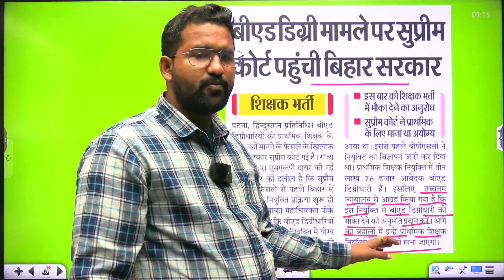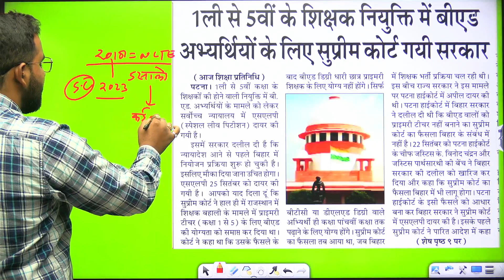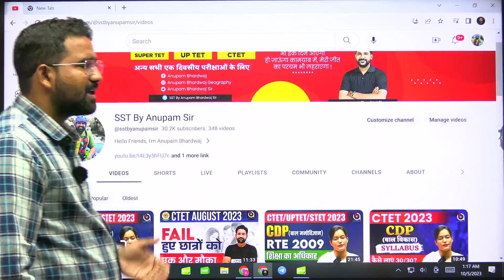B.Ed वाले प्राथमिक में शामिल हो सकते हैं !! Big Update by Anupam Sir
PDF लेने के लिए हमारे Telegram Channel  को जॉइन करिए
SST By Anupam sir✍️